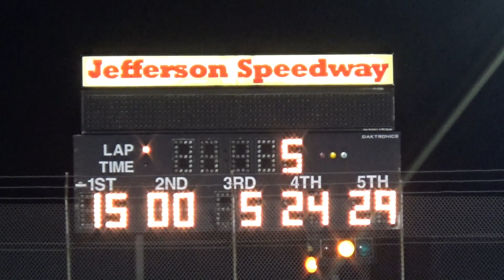Jefferson '22 - Bandit Feature From August 27, 2022